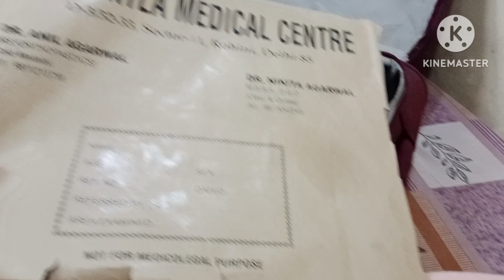MUMBAI JAANE KI TAYARI START HO GYI 🥳 TAILOR SE KAPDE LE AAYE. SAMAYRAVLOGS